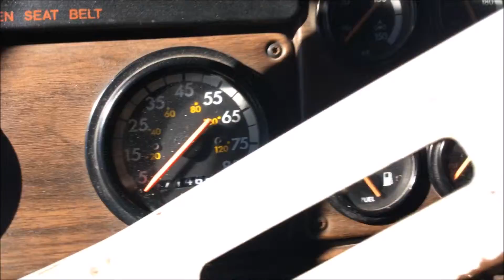Caterpillar 3406E Engine FOR SALE!!!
You are looking at a Caterpillar 3406E engine removed out of a 1995 Freightliner FLD120.  The serial is 5EK16597.  The truck had 671466 miles.